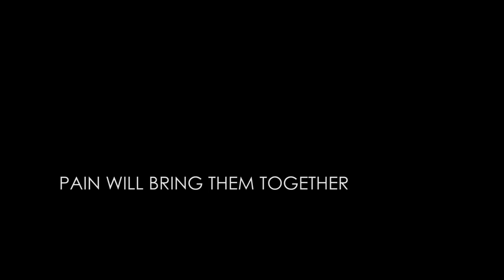LAST LOVE LOST (Offical Trailer) A Jahmar Hill movie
LAST LOVE LOST (Official Trailer) Directed, Produced & written by Jahmar Hill Starring Toni Belafonte, Talli Clemons, Nakia Dillard, Bill Johnson, Roshana Elder, Lynia Love & Jahmar Hill
Releases World Wide May 19th 2015
On Amazon.

Synopsis:
   Antonio (Jahmar Hill) is awakened from a coma; he was in for a year and a half after being shot by his father while trying to break up a domestic dispute between him and his mother. When Antonio wakes up he learns that his father who then committed suicide by shooting himself murdered his mother. With nowhere to go or a place to call home, Antonio turns to the cold streets of New York to find refuge and shelter. Antonio becomes the night shining armor to a stranger, Vanessa (Toni Belafonte) when he steps in to defend her from her abusive boyfriend, Streetz (Talli Clemons).